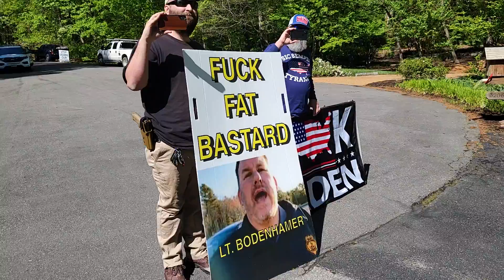COUNTY MANAGER HAS NO PROBLEM WITH PEACEFUL PROTESTS. WASTES COUNTY RESOURCES - EMPTY PIZZA PROMISES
The White Rabbit

~ Rabbit Hole News ~
Independent Investigative Journalism
Uncovering the truth, one hole at a time.

~FEELINGS DONT DICTATE LIBERTIES~